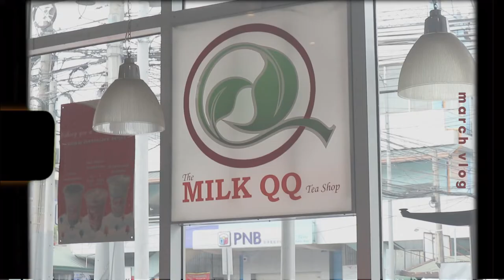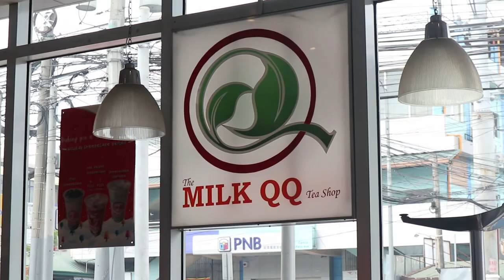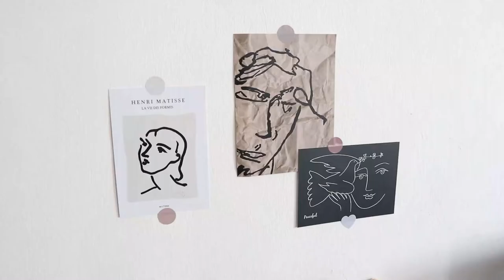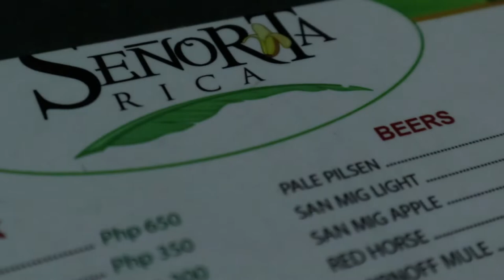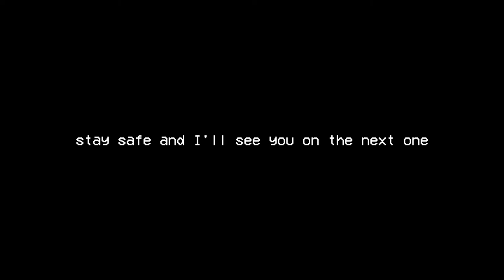VLOG ✿ Getting my Youtube sweldo, last hangout before ECQ & lazy days at home! 🏡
Hey, guys! I hope you're all staying well and safe. I know the last few weeks had been anxiety inducing for all of us. I personally haven't been doing well mentally, and while I do feel it's okay to admit you're struggling  'cause most of us are I hope you hang in there.

Here's a chill March vlog to show you my mundane days and some mems to give me comfort xx